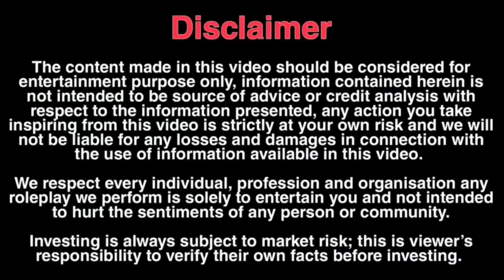21 साल की भाभी की चाटी 🍑 जागी भाभी की हवस | भाभी के साथ टपा - टप 🍌 | We INsane | Pranks India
pp

PERMISSION HAS BEEN TAKEN FROM ALL THE PERSON SHOWN IN THIS VIDEO 🙏🏻😘